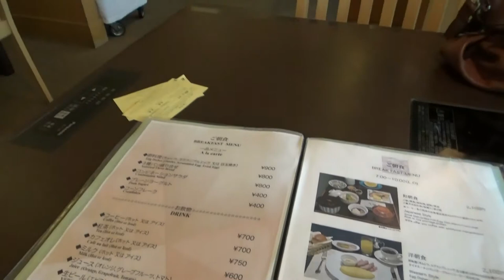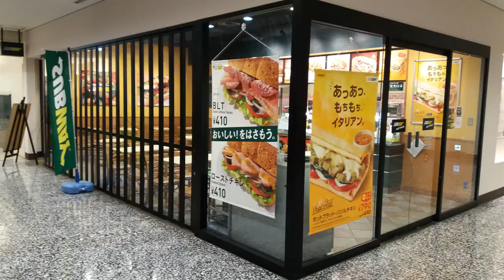Ginza Creston, Hotel Review. Tokyo Japan. Where to stay in Tokyo.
Tokyo has nearly 5000 places to stay, you can check them out